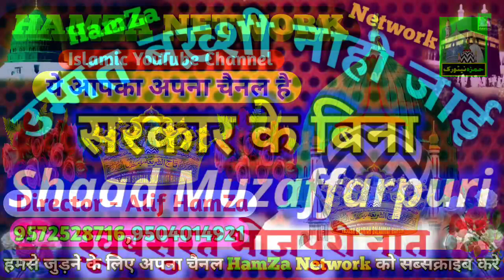Ummat Bakhshi Naahi Jaai Sarkaar ke bina, Shaad Muzaffarpuri, Bhojpuri Naat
HAMZA NETWORK,

Shaad Muzaffarpuri Bhojpuri Naat

HD Video With Clean Sound

अपने जलसे की रिकॉर्डिंग करवाने के लिए राब्ता करे हमजा नेटवर्क 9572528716,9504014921

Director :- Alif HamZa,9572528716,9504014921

Video Achha Lage to video Ko Like, Coment Aur Share zaroor kare sath me channel kosubscribe zaroor kare